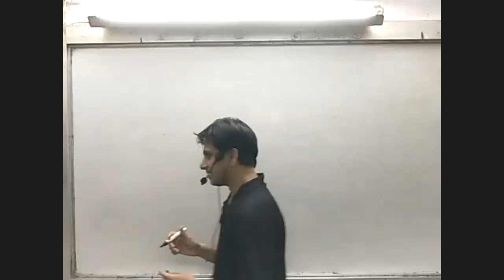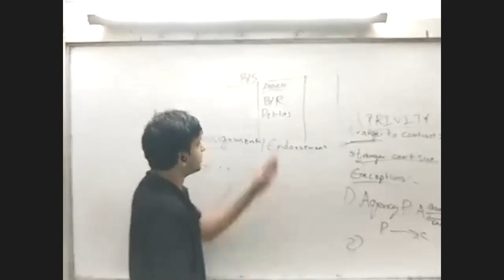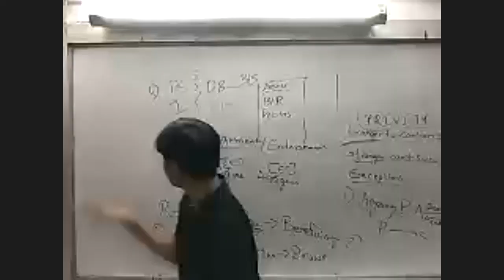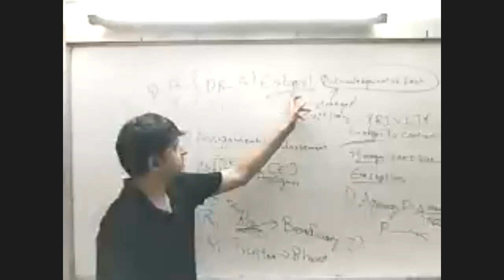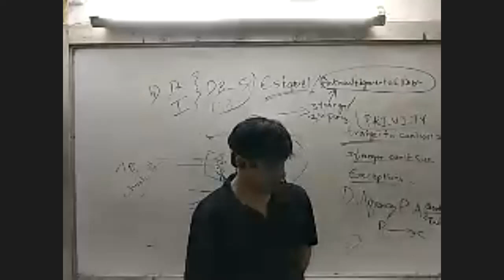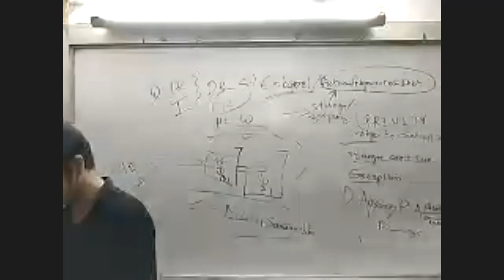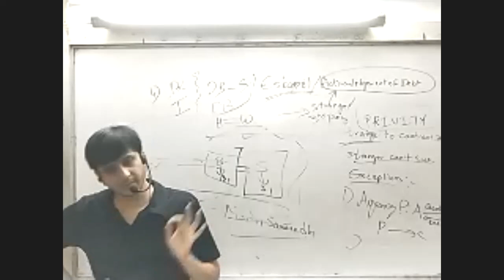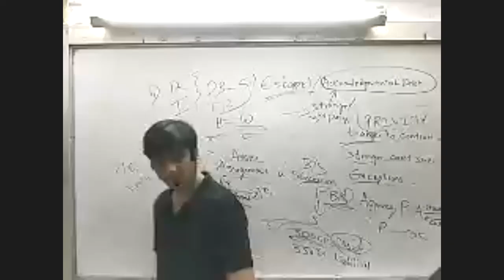CAF LAW CH INDIAN CONTRACT ACT 1872 LEC 17